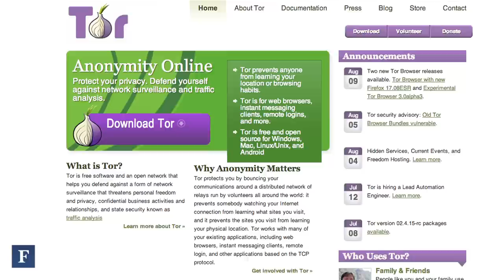Adventures In Online Drug Buying | Forbes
Forbes tested out the web's most popular destinations for buying illegal drugs online. The verdict: They work.